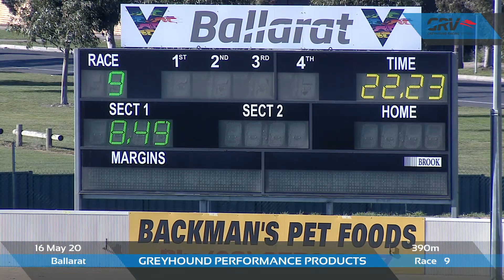BAL SAT 16 MAY 20 R9